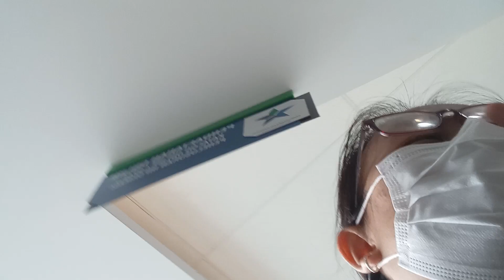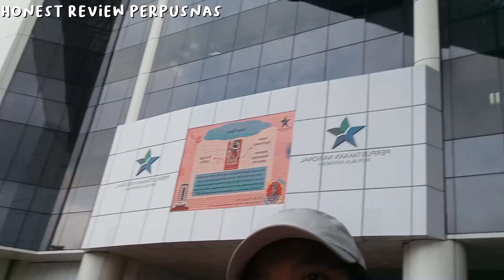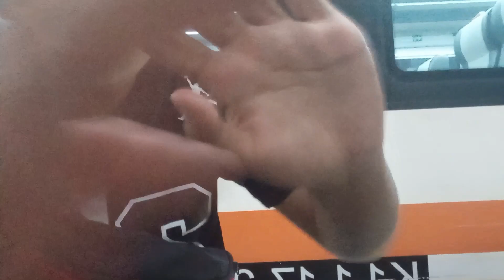KE PERPUSNAS LAGI?! | perpusnas vlog day 2 - with jhs friends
Wehehe akhirnya kesi up yang day 2 juga. Day 2 ini isinya temen-temen smp aku yang, akhirnya pergi bareng setelah wacana 3 tahun WKWKWK

Semoga kalian suka videonya, walaupun random dan chaos banget di manggarai. Ya, begitulah. Btw, part 3 ada di tiktok yaa

[kesi pake lagu apa?]
♪ Picnic (Prod. by Lukrembo)